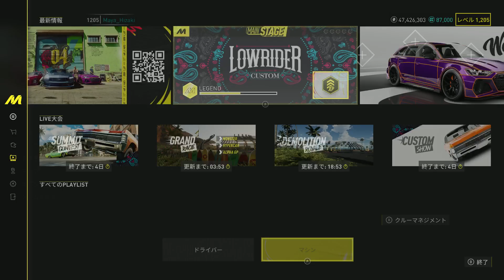THE CREW MOTORFEST "West Side BPM"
This is a video of the achievement of the "West Side BPM" challenge from the playlist "DONK vs LOWRIDER" implemented in Season 4.

I used a gamepad until just before the event started, and then used the cursor keys on my keyboard during the event.
When I used a mouse and keyboard before the event started, there was a delay in key input and judgment in my environment.

Music by Blue Stahli. (R) & (c) 2023 Ubisoft Music Inc. / Ubisoft Musique Inc.